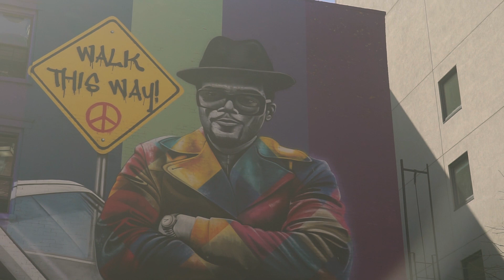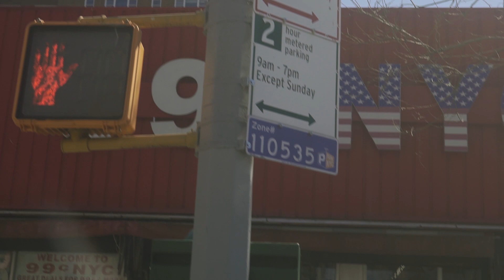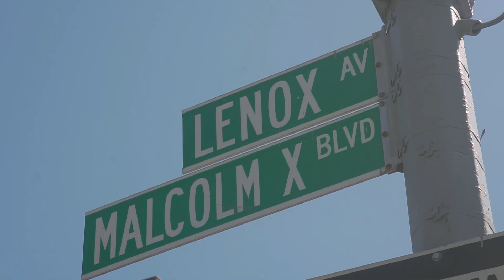HIM LO x GIALLO POINT (COGNAC KINGZ) PARISIAN SHOOTAZ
new vid from Him Lo n Giallo Point's new album EBENEZER MAXWELL : (INTERNATIONAL MAN OF LEISURE). HIM LO n GIALLO POINT now go by da group name "COGNAC KINGZ" .🥃🥃 👑 👑